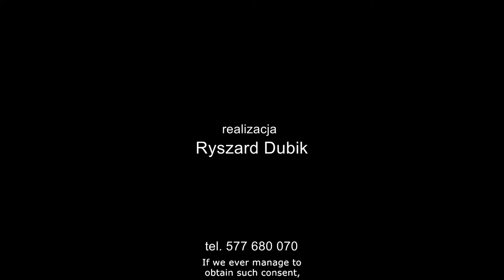Ekshumacja żołnierzy niemieckich / Exhumation of German soldiers / Kostrzyn nad Odrą 2022/ Poland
realizacja: Ryszard Dubik

Ekshumacje przeprowadziła:
Pracownia Badań Historycznych i Archeologicznych „Pomost”

Walki o Kostrzyn w 1945 roku pochłonęły ogromną ilość istnień ludzkich. Szacuje się, że mogło zginąć nawet 10.000 osób. Kilka lat temu przy udziale Grupy Poszukiwawczej "Witeź", wolontariuszy z Litwy i Łotwy zrzeszonych w Organizacji Poszukiwawczej "Patriota" oraz wileńskiej grupie "Zapomniani Żołnierze", grupy kostrzyńskich wolontariuszy oraz pracowników Muzeum Twierdzy Kostrzyn przeprowadzono ekshumację poległych żołnierzy radzieckich. Mogiła znajdowała się przy ulicy Sportowej na terenie byłego stadionu miejskiego. Tym razem Pracownia Badań Historycznych i Archeologicznych „Pomost” między innymi na podstawie zdjęć lotniczych zlokalizowała w Kostrzynie nad Odrą zbiorową mogiłę żołnierzy niemieckich znajdującą się w lesie za Cmentarzem Komunalnym. Przez kilka tygodni prowadzili tam prace związane z podjęciem szczątków żołnierzy.